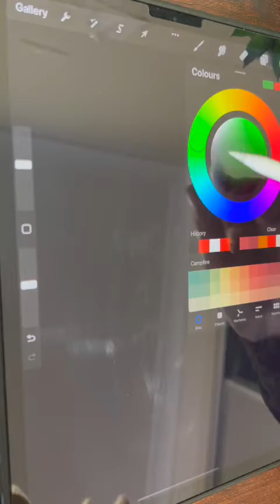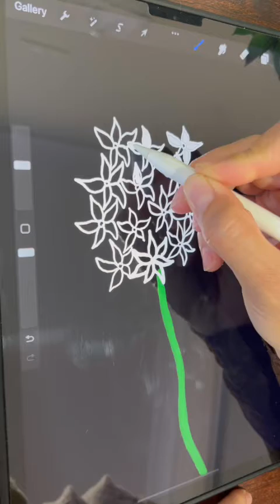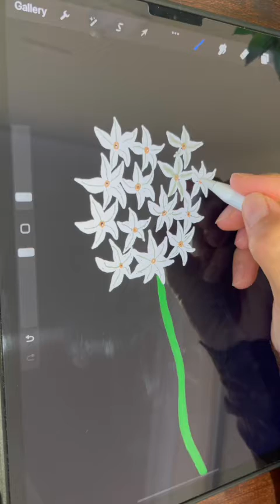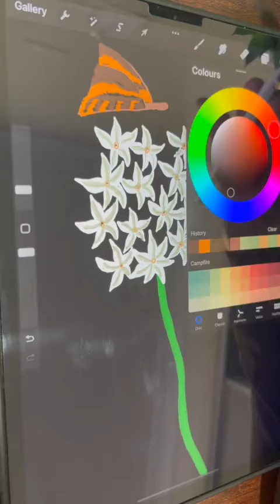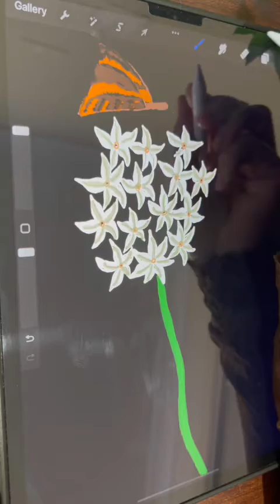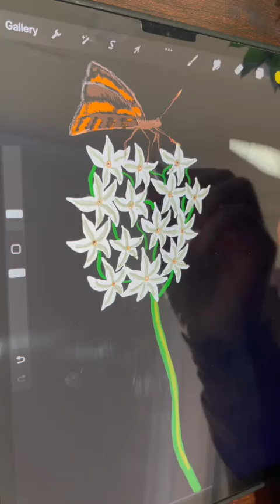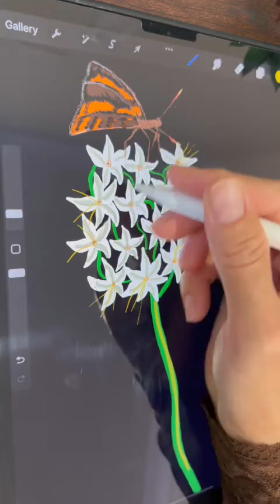Draw with me flower and butterfly: use iPad procreate